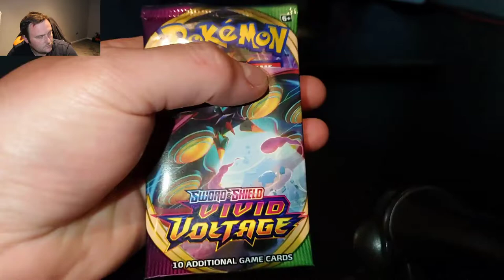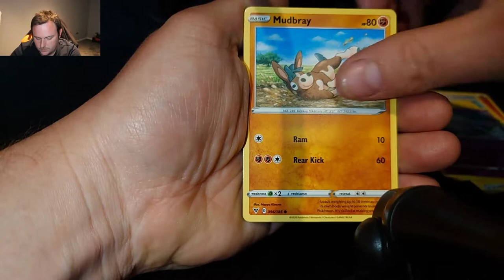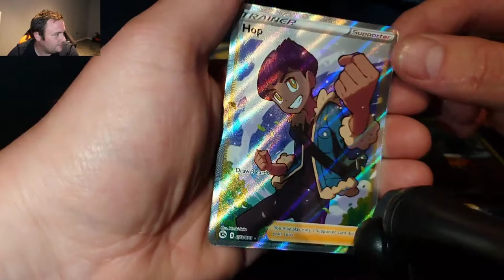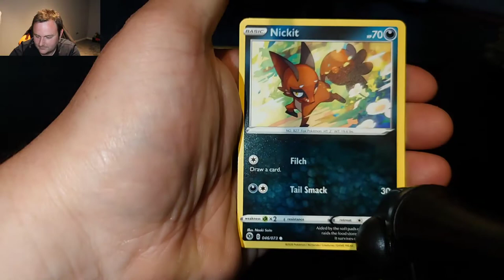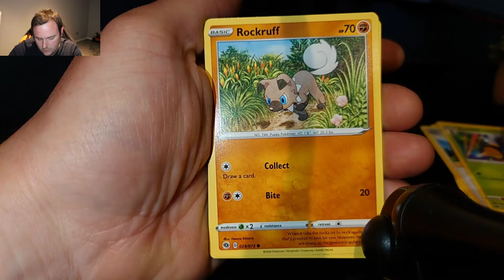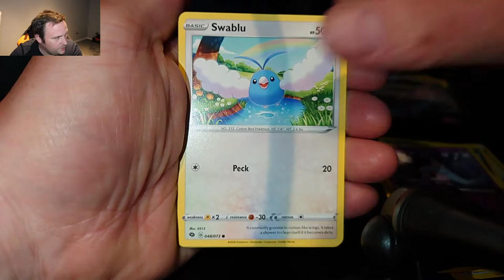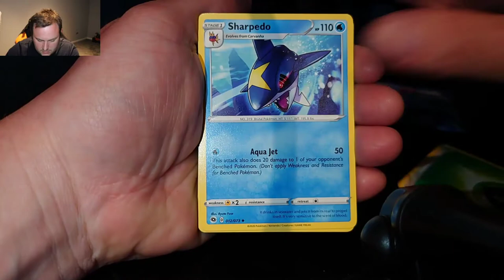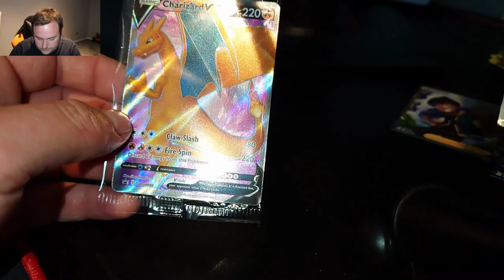Champion's Path my BEST elite trainer box yet! Shiny Charizard?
Started the stream off by opening some vivid voltage followed up by the best ETB in Pokemon TCG i have ever opened!